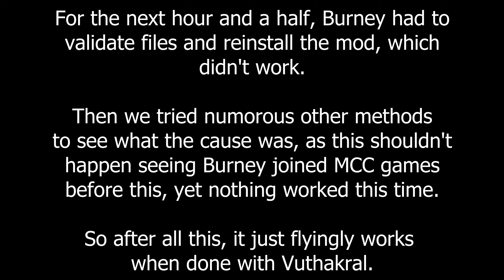Halo CEA - DMT Air Co-op?!?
That's one way to not be late for work.